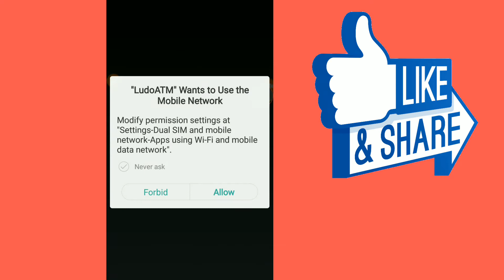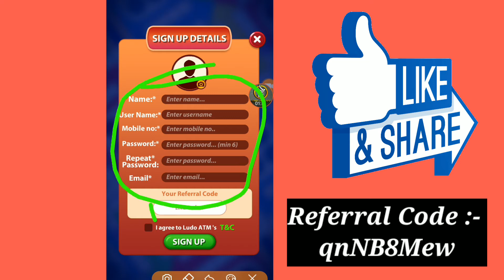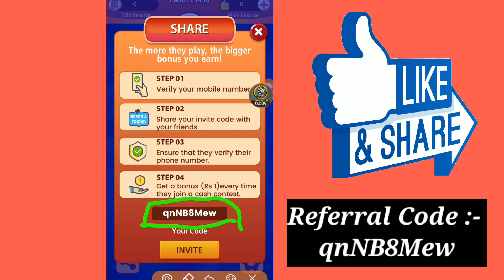Ludo Khelo 🎲 Paise Kamao | Earn Paytm Cash Daily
Invite Code :- qnNB8Mew

Download Playship app :-
Play Games and Earn Free Money. Free signup bonus of ₹10.

Please support me guys  if you will support me then I will tell you about more earning apps .